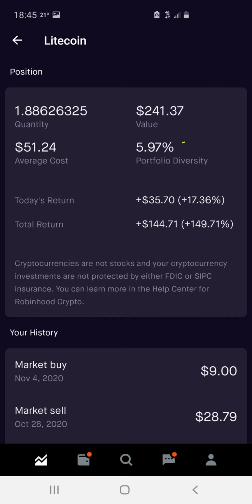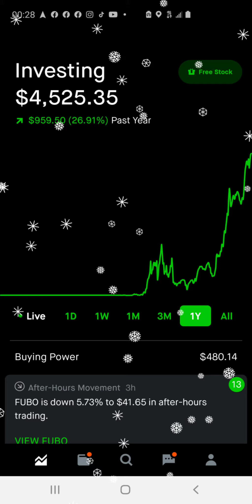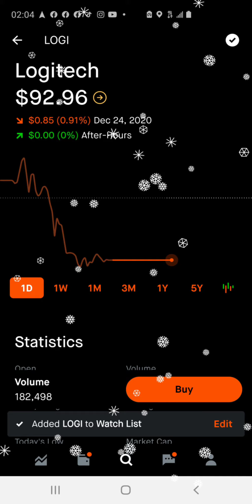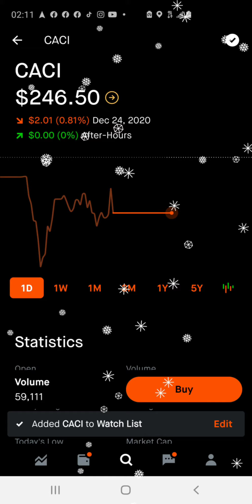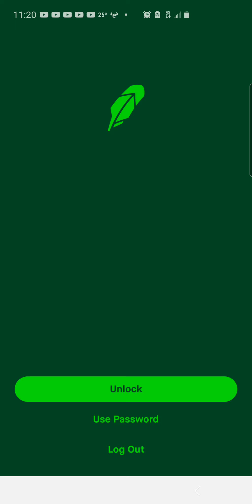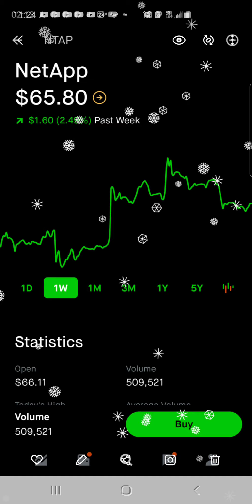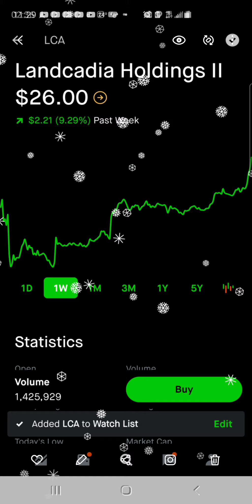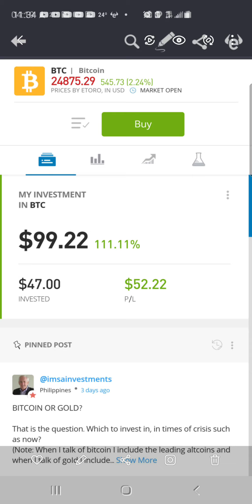Must See Stocks Growth/Dividends/ETFs Bitcoin/Litcoin🚀🚀🚀🚀🚀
Welcome to the house 🏠 money 💰 investing channel

Join Robinhood with my link and we'll both get a free stock 🤝